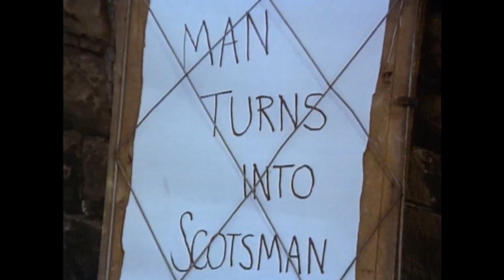Science Fiction Sketch - Monty Python's Flying Circus - S01E07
This Clip is a super short version of Monty Python's sketch "Science Fiction Sketch". You will find the complete version of the sketch in Episode S01E07 "You're No Fun Anymore" of the TV Show "Monty Python's Flying Circus".

Copyright: Believe Entertainment